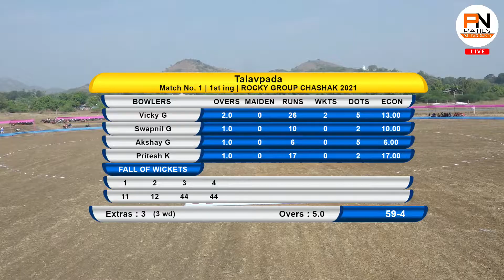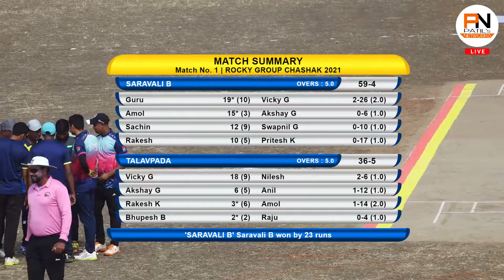TALAVPADA VS SARAVALI B | ROCKY GROUP CHASHAK 2021